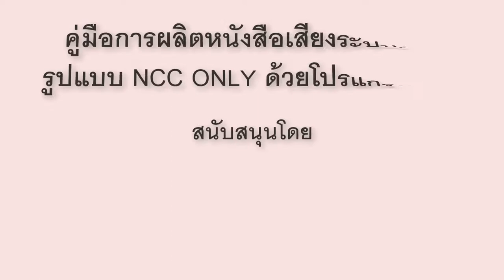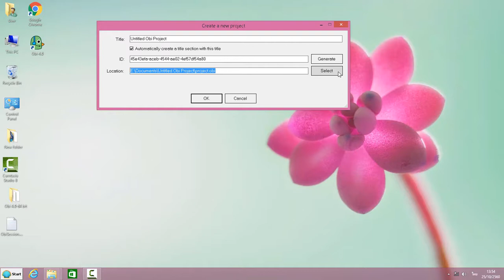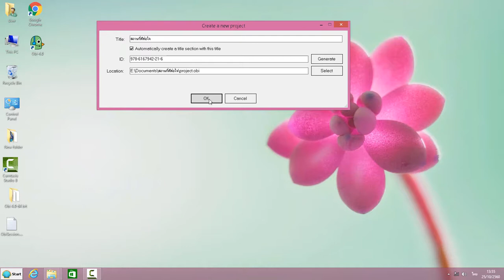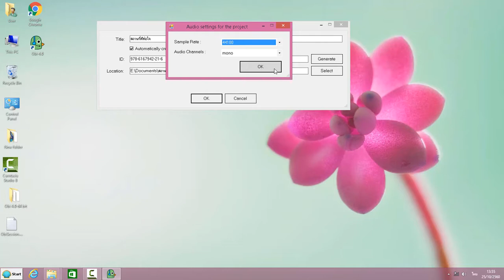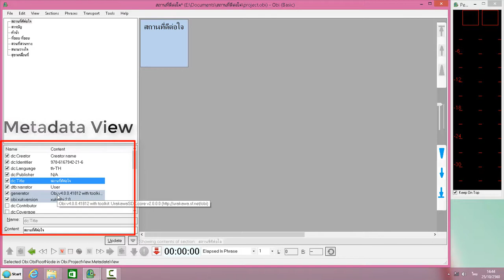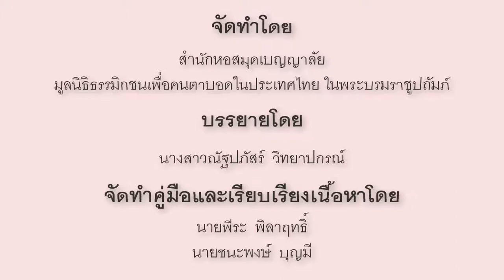004เรื่อง รู้จักกับโปรแกรม OBI